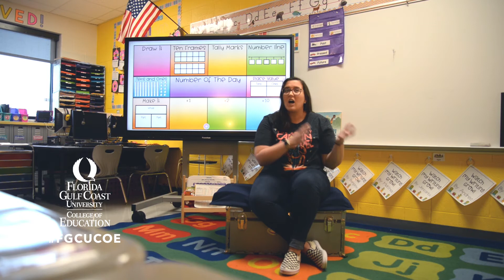FGCU COE Alumni Profile: Katrina Fernandez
FGCU COE Alumni Profile!

Katrina Fernandez

Katrina is an alumni of the FGCU College of Education who earned her B.A. in Elementary Education in 2013!

In the interview, Katrina shared about her experience as an FGCU student in the College of Education, the accomplishments she achieved while teaching, what it’s like to feel prepared to be a teacher in another state, her passion for teaching English Language Learners, and some words of advice for first-year teachers!